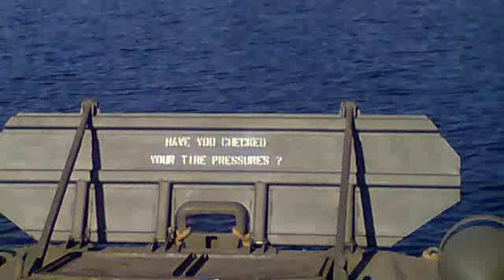Varen met DUKW in de grachten van Naarden Vesting.mp4